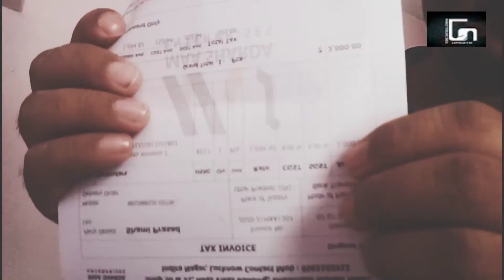oneplus bullet wireless z unboxing and review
दोस्तों oneplus bullet wireless z unboxing and review
 यह मेरा वीडियो आपको अच्छा लगा हो या लगे तो आप हमारे चैनल को और वीडियो को लाइक कमेंट एंड शेयर जरूर करें हम चाहते हैं कि अपने वीडियो के माध्यम से आपको बहुत सारी जानकारियां दें जिसे आप प्राप्त करके आप अपने छोटे-मोटे काम खुद से करें जैसे कि मोबाइल रिपेयरिंग मोबाइल ओपनिंग या मोबाइल की जानकारी हेडफोन की जानकारी या कोई भी टेक्निकल चीज हो वह सारी जानकारी हम आपको देते हैं उसमें वह ट्रांजिस्टर से लेकर के कंप्यूटर सॉफ्टवेयर तक है इसमें से आप लोगों को अगर किसी चीज के बारे में जानना हो तो प्लीज हमारे चैनल पर कमेंट जरूर करें और आप अपनी समस्या जरूर बताएं आपकी सहायता करके हमें बहुत खुशी होगी तो दोस्तों आप हमारे वीडियो को एंड तक देखें नमस्कार